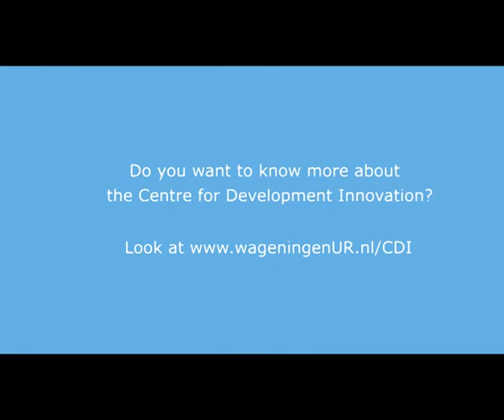Décentralisation en milieu rural et gouvernance locale cours: Abibath Idrissou, Benin